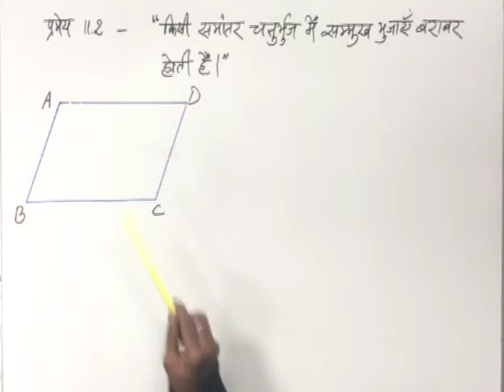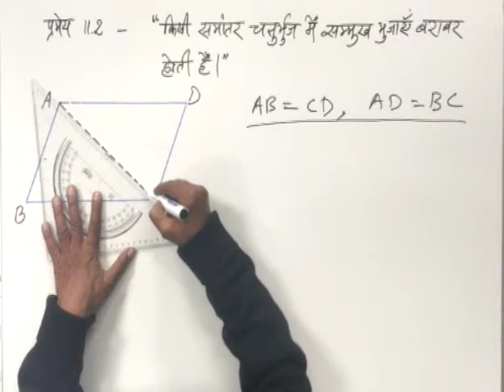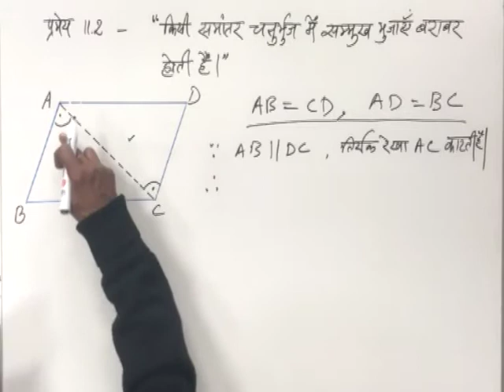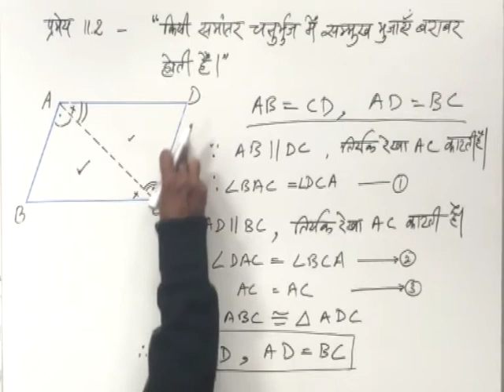CLASS 9th | MATHS | CHAPTER 11 | QUADRILATERALS |5 Pramey 11 2